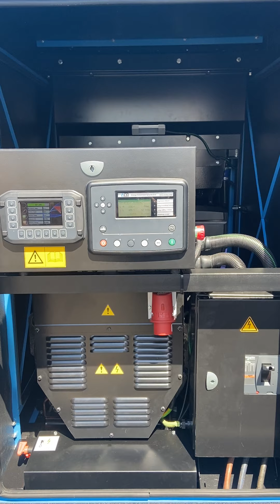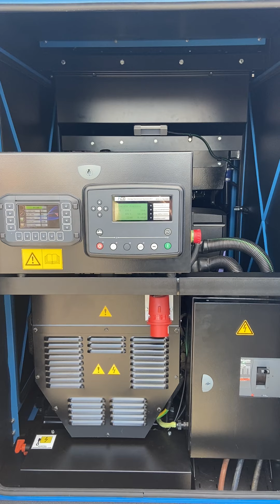DPX Power: Perkins 904J-E36TA - 200 kVA Hybrid Generator Set - DPX-99751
Hybrid Genset
Hybrid Generator
Hybride Aggregaat
Hybride Generator set
Hybride Genset

Mecc Alte